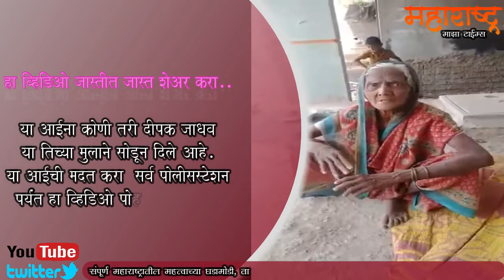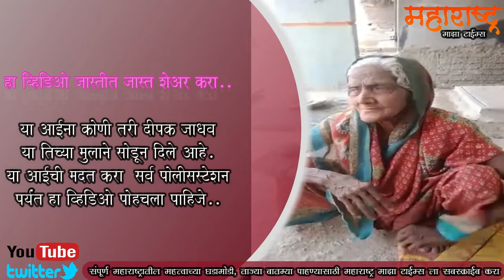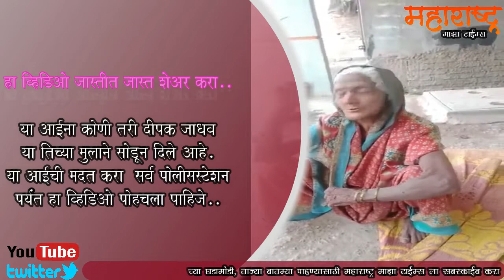हा व्हिडिओ जास्तीत जास्त शेअर करा..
Maharashtra Maza Times (महाराष्ट्र माझा टाईम्स)
संपादक- दत्तात्रय राधाकृष्ण गोर्डे
संपर्क- ९८८११०८०००४/९४०३८३११३४